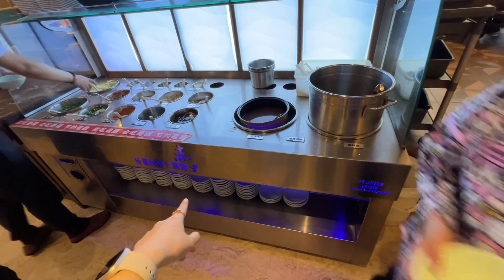First Hot Pot Meal in Chengdu